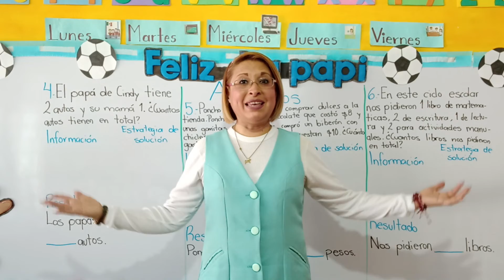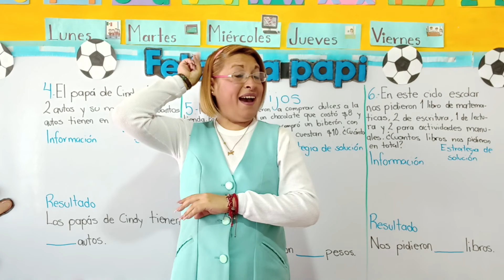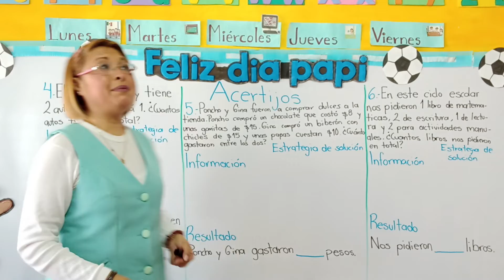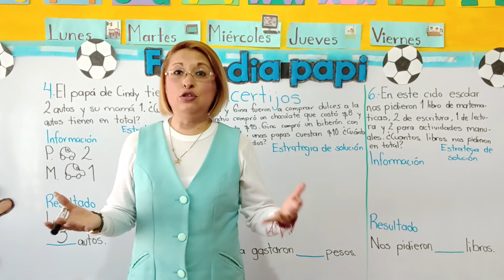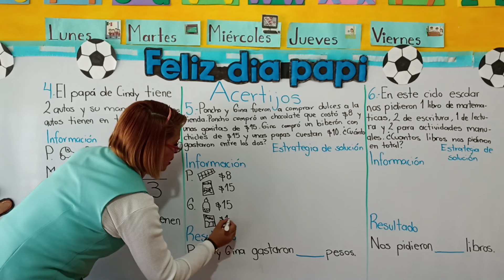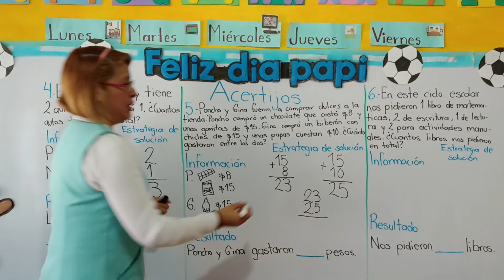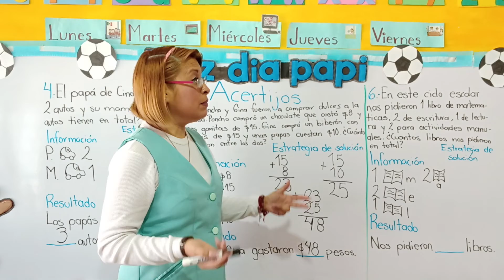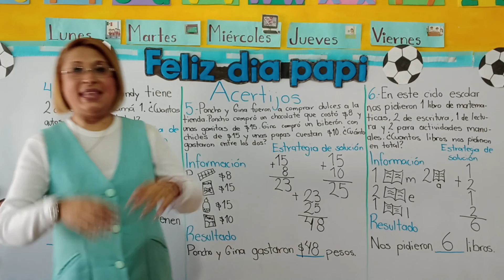Jueves 09 de junio del 2022 "Jardín de niños Winnky"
Tema: "Acertijos"